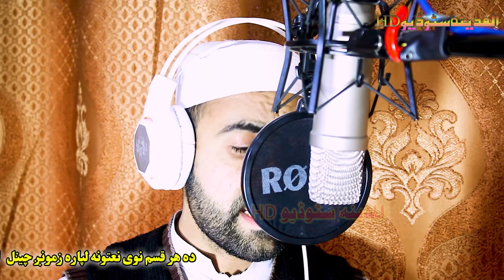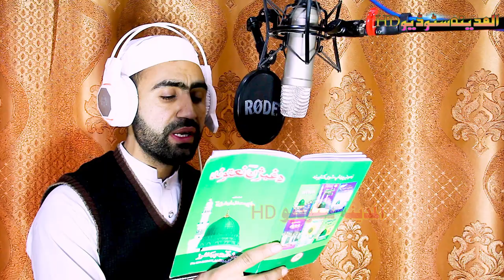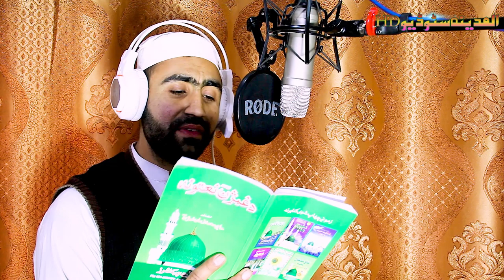Pashto New HD Naat 2020 || Rab Kho me Nasseb ka mehfelona sata by Bilal Hamza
ASSALAM O ALIKUM
Dear Viewer`s ,
   I am Bilal Hamza
This Channel is purely generated for Islamic Content Like  , Quran Recitation , Islamic Speeches.

                               Naat is poetry in praise of the Islamic prophet Muhammad. The practice is popular in South Asia, commonly in Bengali, Pashto, Punjabi or
Urdu_ People who recite Na'at are known as Na'at Khawan or sana'a-khua'an. Exclusive 'Praise to God" and God alone is called Hamd, not to be
confused with Na'at
In Arab countries: lyrics and praises said for Muhammad are called /vIaddh nabawi.
History
It is difficult to trace the history of Na'at khawani since no authenticated record of when it was initiated can be found. One early author: Hassan, was
known as Shair-e-Darbaar-e-Risalat. Even before accepting Islam he was a poet: but after embracing Islam he gave a new turn to his poetry and started
NYats in honor of Muhammad. He was famous for his poetry that defended Muhammad in response to rival poets who attacked him and his
religion_ Therefore, Hassan is known as the first sans-khawaan of that time After that many a poet followed this trend and totally dedicated
themselves towards writing of nalats.
Tala' al Badru jutia, a sang sung to Muhammad during his completion of migration to Medina in 622 CE, is believed to be one of the earliest na'ats.
Language
Commonly the term Na'at-Shareef is reserved and used for poetry in the praise of Muhammad written in Pashto, Bengali_ Urdu, English  Turkish,
Persian Arabic, Punjabi Sindhi: Svlheti & Kashmiri.
In Arabic, Na'at is usually called madih or nasheed: although the latter can describe any type of religious poetry.
e Bakshish by Ahmad Ram Khan
Wasail e Bakhsish by Muhammad Ilvas Qatri
Farsh Par Anti 2009 by Abilinnid Muhammad
Urdu zabin men nal go'r ka fann 31N taiall_TyNit, 2001 by Syed Waheed Ashraf
Notable Na'at Khawans
Urdu Na'at poets
Ahmad Liza Khan
Mustafa Ran Khan
Muhammad ilyas Oadri
Mushtaq Qaclri
Sy ml Waheed Ashraf
Amin Khusro
Urdu Naat